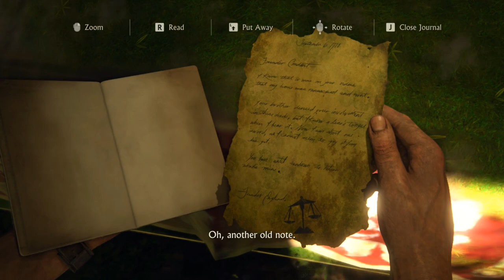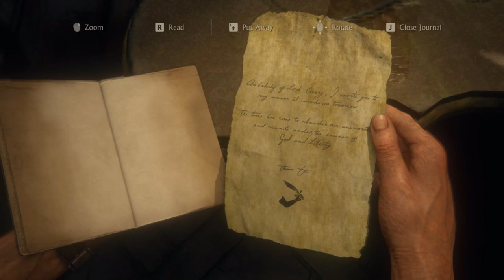Part-12-Uncharted: A thief's End " Chapter 17: For Better or Worse , Chapter 18: New Devon"